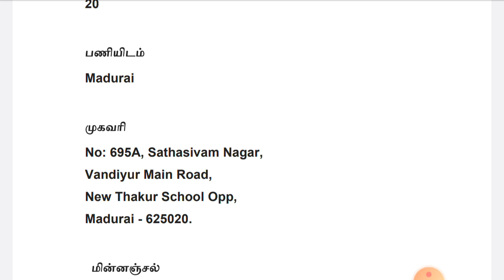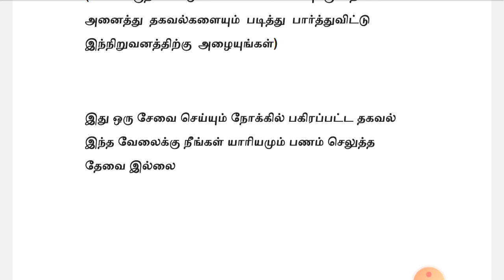Madurai Jobs 2020 | Tamilnadu Private Jobs 2020 | Tamil | tamilnadujobs2020